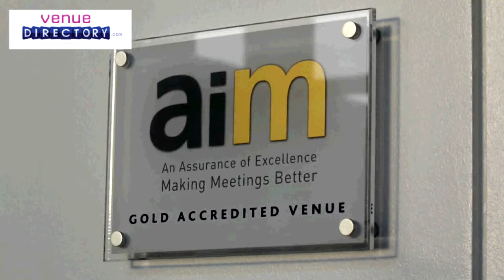London | CEME Conference Centre | venuedirectory.com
CEME Conference Centre
This is a Gold accredited purpose-built, ultra-modern events and conference venue located on a business, education and research campus in East London with close proximity to The City and Canary Wharf

This contemporary building offers innovative, stylish, flexible and highly competitive solutions for all event and meetings requirements from a high-tech 120 seat auditorium to flexible meeting and conference rooms and exhibition space for up to 800 delegates.

Supported by an experienced events team dedicated to the highest standards of quality and service at very competitive prices, CEME is Accredited in Meetings’ at the highest Gold Standard with the MIA – the only venue in the area to achieve Gold and is a ‘World Host’ venue for the delivery of exceptional customer service and members of ‘Conference Centres of Excellence’.

From shoots, launches, presentations and training seminars, we offer competitive rates both in London and Essex.